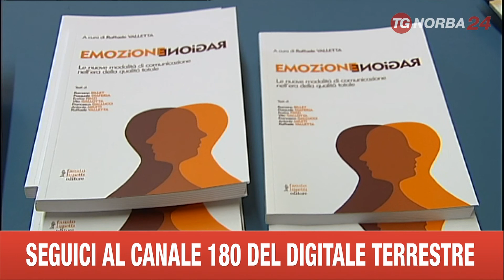BARI COMUNICAZIONE FOOD E WINE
EDUCATIONAL SULLE TECNICHE DI COMUNICAZIONE E MARKETING PER VENDERE SUI MERCATI DI TUTTO IL MONDO IL BUON CIBO ITALIANO